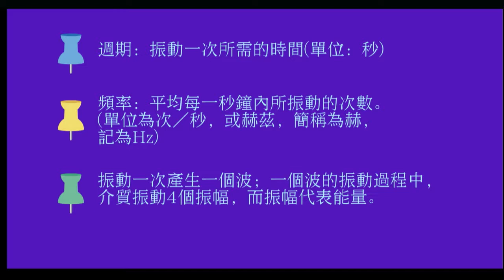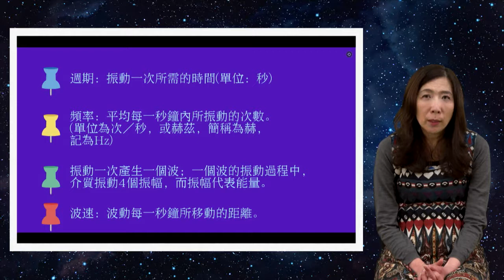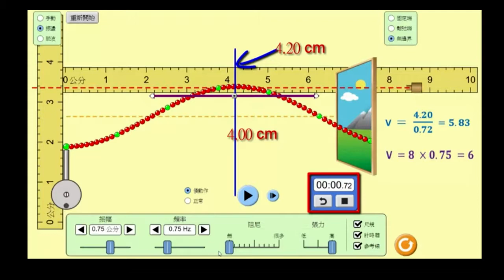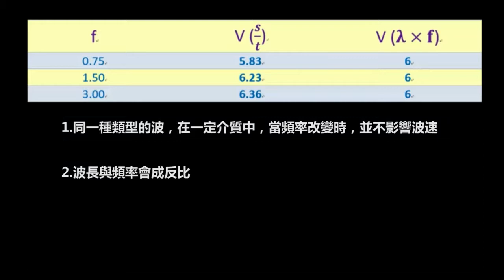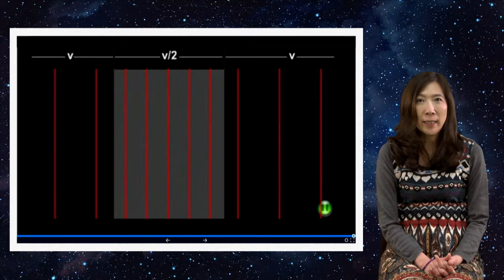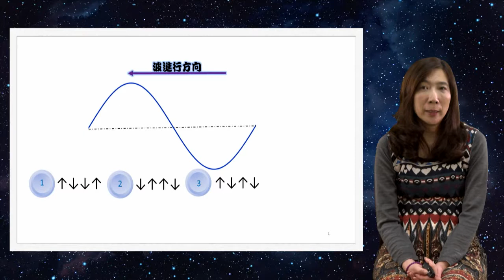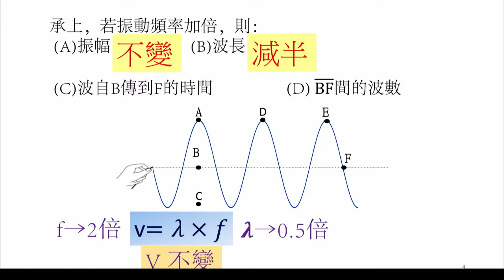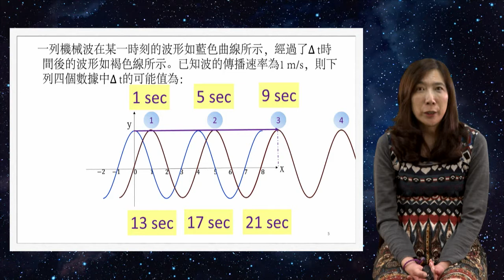國中理化 波動下